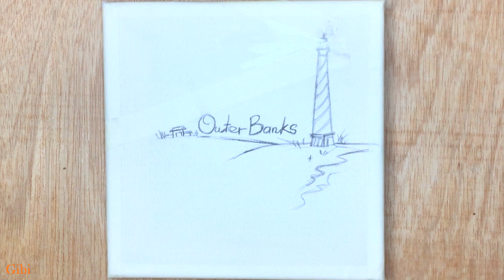Daily Art Challenger #18 / Outer Banks Lighthouse / Easy Acrylic Painting on Canvas Step by Step #18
ㆍAcrylics
Montmar, Daler rowney, Daiso, Art secret, Liquitex, Winsor & Newton

                   I "m GiBi Art - Make life Great
              Painting and Art can make you happy